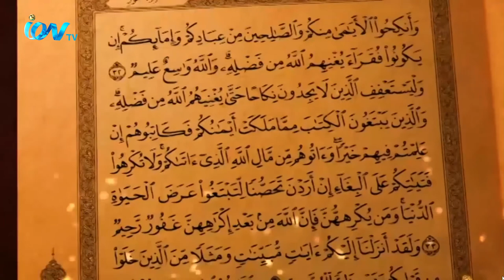Shahi Quran Shikkha EP 01_210620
Weekly live Quran reciting show Islamic show to learn Tajweed , where caller can participate, Presented by Qari Fakhar uddin.
iON TV
SKY 782